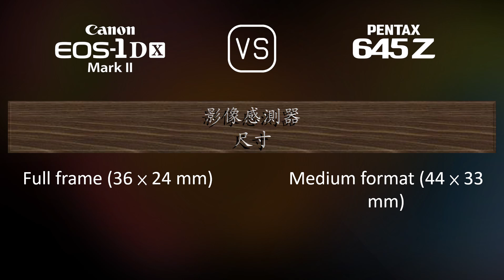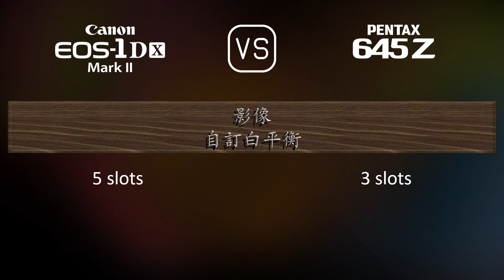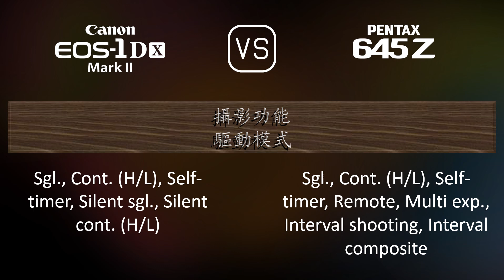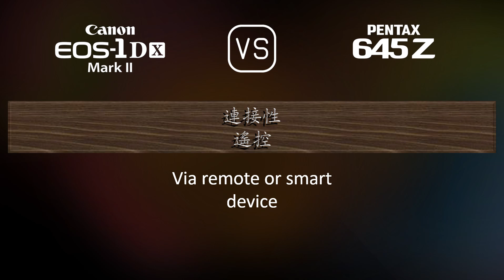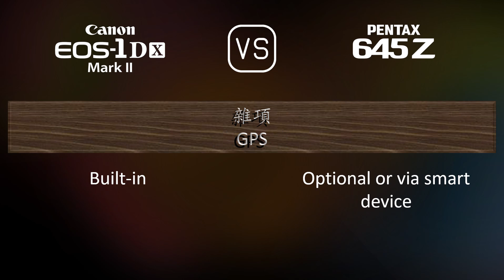Canon EOS-1D X Mark II 與 Pentax 645Z 的規格比較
本片是 Canon EOS-1D X Mark II 與 Pentax 645Z 的功能概述和規格比較 (comparison of specifications)，希望對您有所啟發。感謝您的支持。

00:25 推出
00:33 機身
00:40 影像感測器
01:01 影像
01:16 光學與對焦
01:41 屏幕
01:58 取景器
02:09 攝影功能
03:03 錄像功能
03:17 儲存
03:20 連接性
03:45 物理特性
04:03 雜項